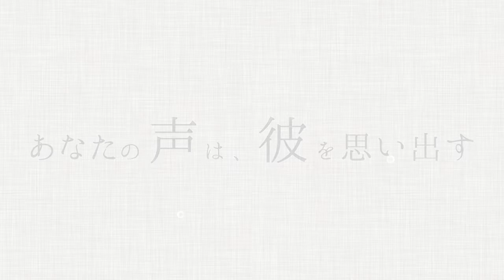オーディドラマ 幸世の失恋酒場 予告編：audio drama trailer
～あなたの声は、彼を思いだす～
見た目も性格も悪くない。なのになぜか結婚できないアラフォー女子、幸世。彼女にはある特異な体質が。

イタい男。イタい別れ。幸世の半生を彩る男達とのエピソードを、颯爽と、そしてコミカルに描き出すオーディオドラマ「幸世の失恋酒場」まもなく開店です

ナレーション：
芝叶芽